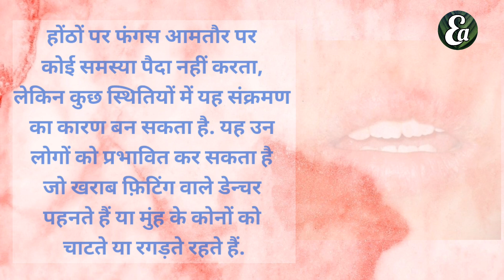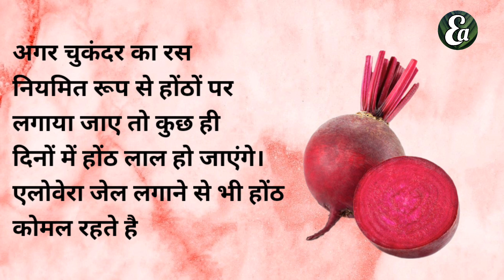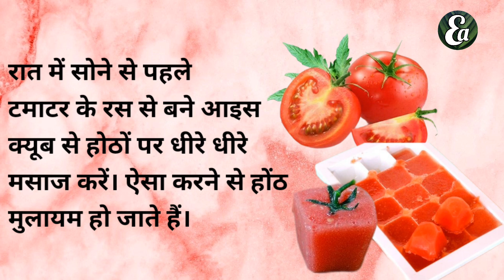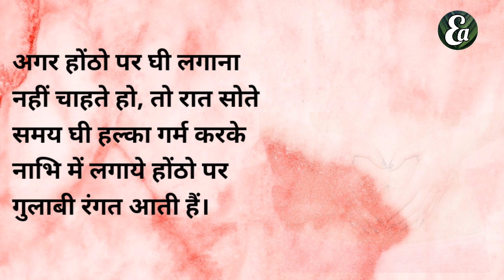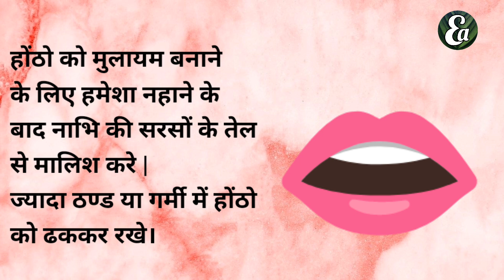hotho ke rog ka ilaaj | lips deases | fate hotho ka upchar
🔴 डिसक्लैमर
आयुर्वेद से कभी कोई साइड इफेक्ट नहीं होता हैं।  फिर भी यदी विडियो में दिखाई गयी किसी भी सामग्री या वस्तु से किसी को एलर्जी या कोई समस्या हो, तो वह उपचार के दौरान उस सामग्री (वस्तु) का प्रयोग ना करे।

Note ♦️ बीमारी से हमेशा के लिये  छुटकारा चाहिये, तो आयुर्वेद को अपनाए। बिमारी को जड़ से खत्म करने के लिये @EarnAayurveda चैनल से जुड़े और अपनी हर समस्या का समाधान पाए। @EarnAayurveda